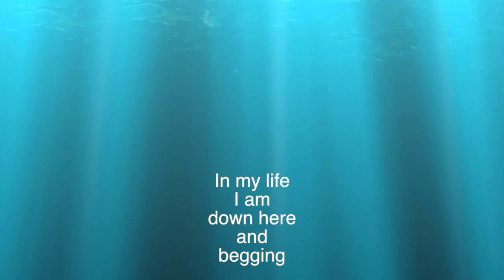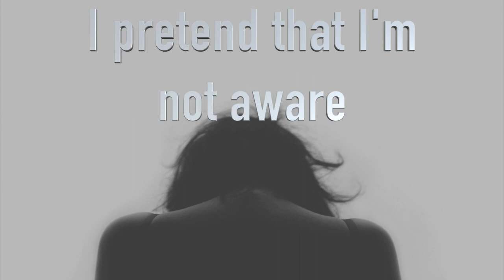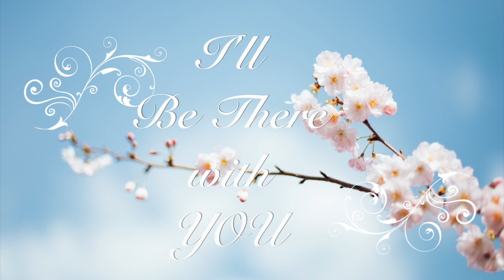I'll Be There With You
This video is about I'll Be There With You